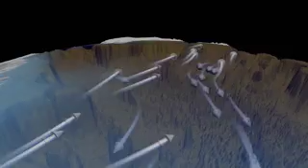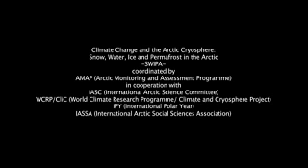Nieve, agua, hielo y permafrost en el Ártico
Los cambios observados en el hielo marino en el Océano Ártico, en la masa de la capa de hielo de Groenlandia y las tapas de hielo del Ártico y los glaciares en los últimos diez años son dramáticas y representan un punto de partida obvio de los patrones a largo plazo.

Crédito: Arctic Monitoring and Assessment Programme / Arctic Council